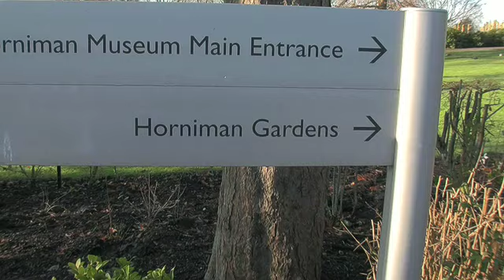The People at Horniman - Gordon Lucas, Garden Manager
Gordon happily admits to having the best job in the country. 16 acres to play in and a creative license to interpret the wonders of the Horniman collection in the trees, plants and living things of this unique garden. Join him for an insight into the gardens.

Film by flypod.net for the Horniman Museum and Gardens